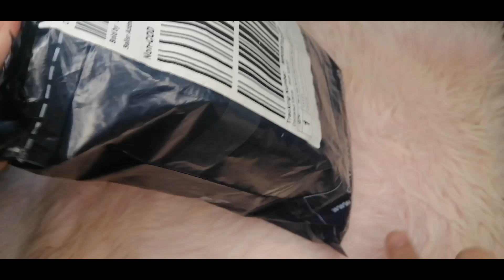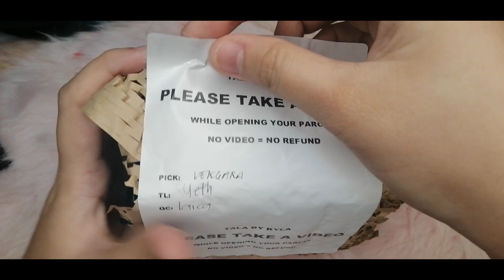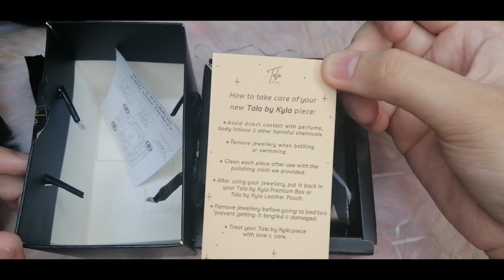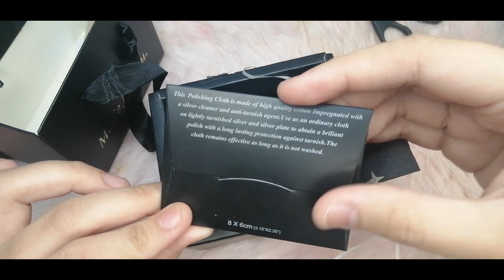TALA BY KYLA Diamond Heart Unboxing & Honest Review (GRABE SI TALA!) | VLOG #15 | YURIKA TANAKA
I feel so lucky to got this amazing deal with Tala by Kyla the Buy 1 Take 1 Promo last March 21,2021. Just keep updated in their Facebook page for more promo soon. The price is worth the quality of the Jewelry plus there's a lot of Freebies!

Thankyou so Much @talabykyla for creating a wonderful Jewelry piece for us!